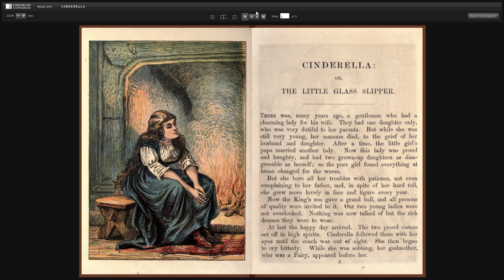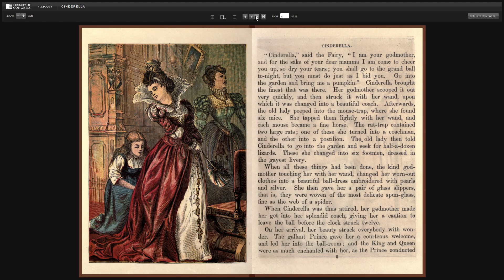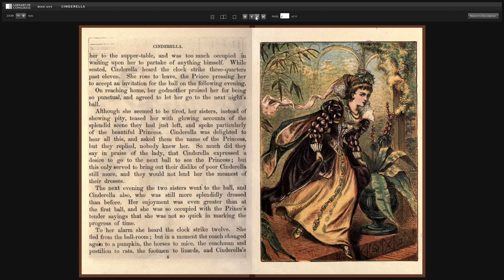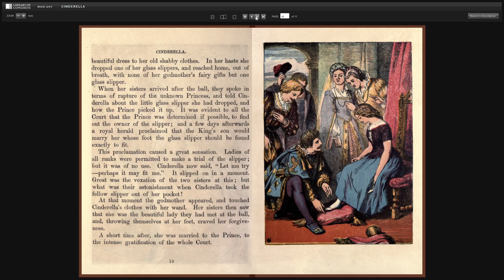Cinderella: or, The Little Glass Slipper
I read Cinderella: or, The Little Glass Slipper.

This book and other public domain books have been made available through the Library of Congress